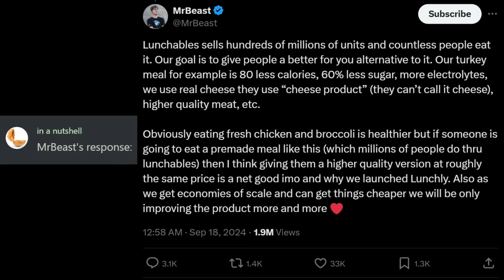Huge New MrBeast Update - Short version